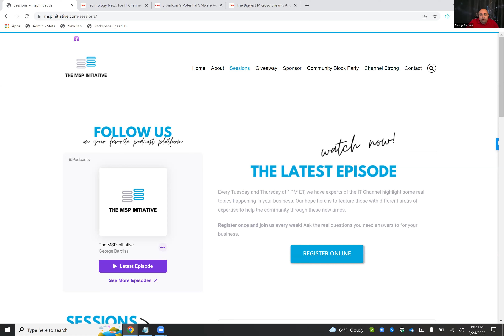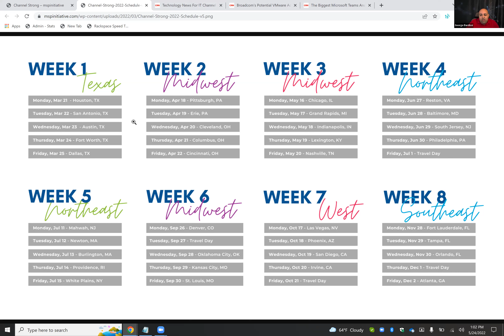MSP INITIATIVE LIVE WITH DERRICK WLODARZ AND MICHAEL SCHULTZ FROM FIRELOGIC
🎙️ SPEAKERS
Derrick Wlodarz, FireLogic
Michael Schultz, FireLogic